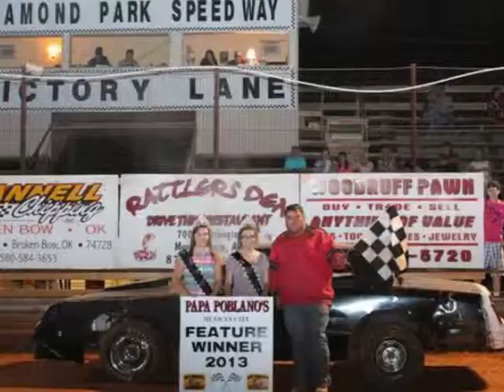Pure Stock Feature Race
Winners Is
st #2 Thomas Woodruff
2nd #14 Brandon Ellis
3rd #32 Larry White
4th #26 Tony Fatherree
5th #1 Jacob Shirley